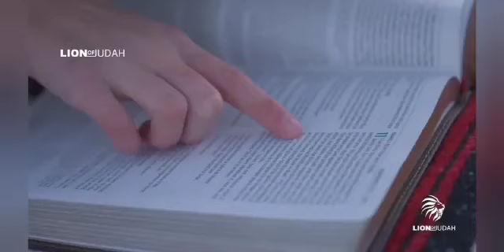ENTHA MUDIVILUM ORU AARAMBAM UNDU SONG | MOTIVATIONAL SONG | TAMIL CHRISTIAN | JESUS SONG | B.G.M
SONG EDITOR :

BRO. ISSAC AND BRO.BENJAMIN .

LYRICS :

எந்த முடிவிலும் ஓர் ஆரம்பம் உண்டு
எல்லா பயணத்திலும் ஓர் திருப்பம் உண்டு ( 2 )

பிரச்சனைகள் இல்லாத
வாழ்க்கை இல்லையாட
தடைகளை தாண்டாமல்
வெற்றி இல்லையாட  ( 2 )

1. நீ சோர்ந்து போனால்
    குறுகி போய்விடுவா்ய்
    நீ உற்சாகமானால்
    முன்னேறி சென்றிடுவா்ய் ( 2 )

எந்த முடிவிலும்  ( 2 )

2. கலங்கிய தண்ணீர் தெளிந்து விடும்
    புடமிட்ட பிறகு தங்கம் ஜொலித்து விடும் ( 2 )

    தோல்விகள் முடிவும் இல்லை
    வேதனைகள் தேவை இல்லை ( 2 )

    தாழ்வு மனப்பான்மை உன்னை
    குழியில் தள்ளி விடும்
    தன்னம்பிக்கை உனக்கிருந்தால்
    வெற்றி நிச்சயம்

     எந்த முடிவிலும் ( 2 )

3. இருளுக்குள் வெளிச்சம் உதித்து விடும்
    பட்ட மரம் துளிர்த்து விடும்
    பூத்துக் குலுங்கும் ( 2 )

    நடந்ததை மறந்து விடு
    நடப்பதை நினைத்து விடு

    முன்னால் வைத்த காலை
    என்றும் பின்னால் வைக்காத
    நீ தொடங்கியதை முடிக்கும் வரைக்கும்           சோர்ந்து போகாதே

    எந்த முடிவிலும் ( 2 )

    பிரச்சனைகள் இல்லாத ( 2 )

    நீ சோர்ந்து போனால் ( 1 )

எந்த முடிவிலும் ( 2 ).

THANKING YOU